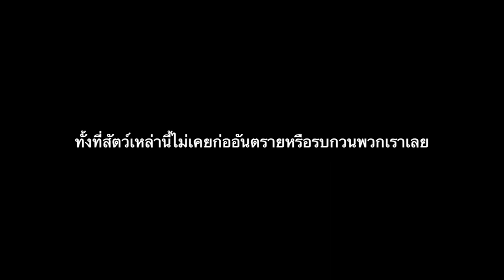ไปเล่นกับลูกชะนีน้อยกัน! : วิชาเกินสัตว์โลก[Outing]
วิชาเกินสัตว์โลก ! สารคดีตอนสั้นที่ดูได้ทุกเพศทุกวัย เรียบเรียงและจัดทำโดยนักวิชาเกิน เพื่อประโยชน์ทางการศึกษาไม่มากก็น้อยนะจ๊ะ